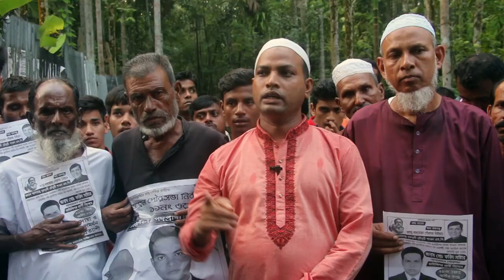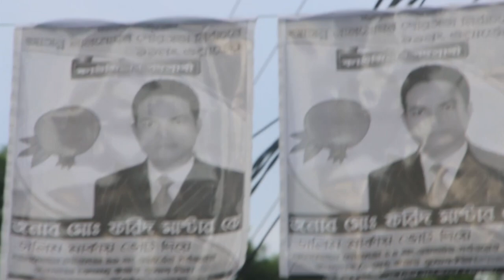পৌরসভা নির্বাচনে কাউন্সিলর প্রার্থীদের ইভিএম নিয়ে পাল্টা পাল্টি অভিযোগ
📽DEEPNEES24 COM📽